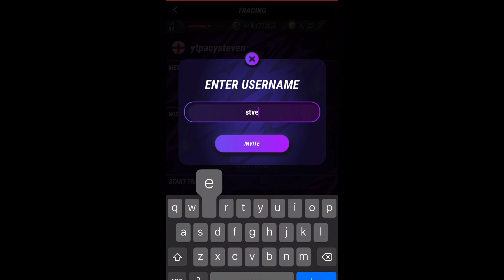PROOF THE MADFUT 21 GLITCH DOESNT WORK ANYMORE (NOT CLICKBAIT)